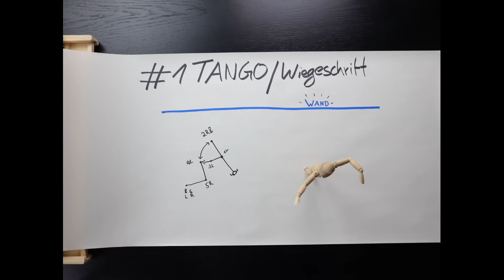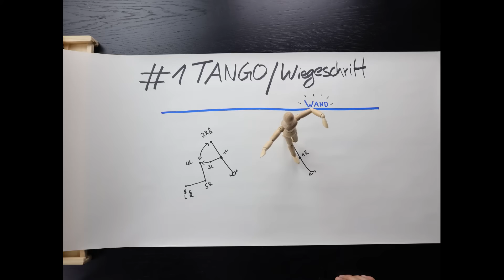Tango Tutorial #1 | Wiegeschritt Erklärung | OnDance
Diese Woche starten wir mit dem Grundschritt bzw. mit dem Wiegeschritt im Tango. Viel Spaß!
Wer noch weiteres Übungsmaterial sehen will und uns unterstützen will, darf gerne auf unserer Patreonseite vorbei schauen.